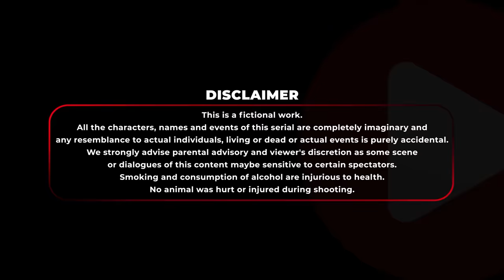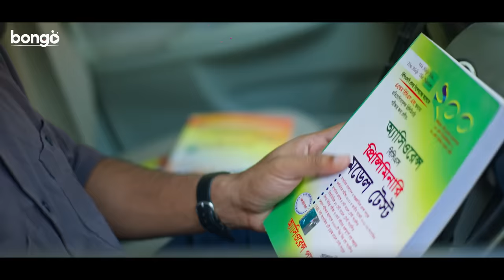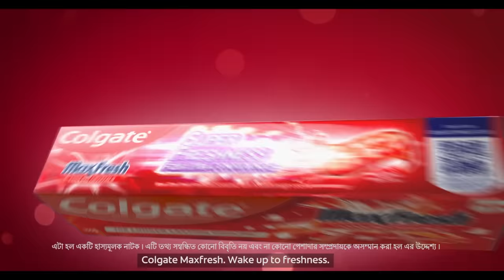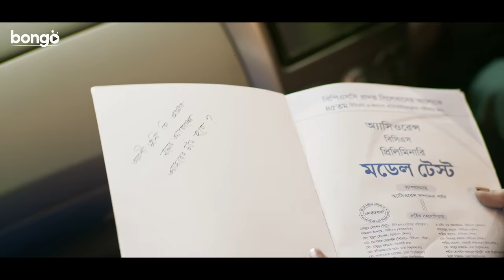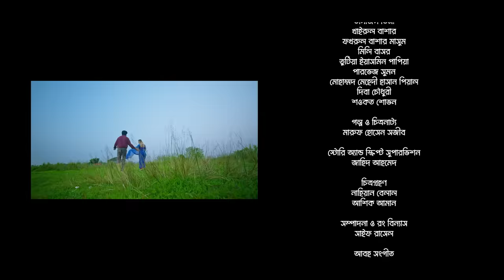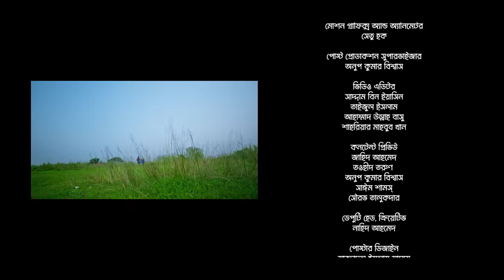Adorer Chad | আদরের চাঁদ | Khairul Basar, Tanjin Tisha | Bangla Eid Natok 2024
Colgate presents a wonderful romantic Bangla eid natok 2024 “AdorerChad | আদরের চাঁদ” directed by Maruf Hossain Sajib and starring KhairulBasar & TanjinTisha in lead role.

Story, Screenplay & Director: Maruf Hossain Sajib
Lead Cast: Khairul Basar, Tanjin Tisha
Supporting Cast: Fakhrul Basher Masum, Mili Bashar, Tutia Yesmeen Papia, Parvez Shumon, Md.Mehedi Hasan Pial, Diba Chowdhury, Shawkat Shovon, and etc.
DOP: Nahian Belal & Ashik Aman
Edit & Color: Saif Russel
ART: Reza Hasan
Make up: Nazrul Islam
Publicity Design: A K M Nishan
Chief Assistant Director: Shahin Khan

Chief Marketing Officer: Joon Park
Chief Business Development Officer: Mamun Atik
Sales: Tanvir Ahmed, Shafiquzzaman Dipok, Ridwan Ahammad
Deputy Head - Content & Publishing: Khaled Sajeeb
Publishing: Zubayer Ahmed, Zalil Mia & Ariful Islam Rocky
Promotional Campaign Planning & Design: Rafael Mahbub & Hira Shil.
Operations: Farhana Ali, Md.Sazzad Hosen Titas & Abid Ahasan Anik.
Post Production: Anup Kumar Biswas, Ahammad Ullah Basu & Taizul Islam
Deputy Head, Creative: Nahid Ahmed
Poster Design: Mahiya Mahi
Line Producer: Hridoy Zulfikar
Executive Producer: Yeassir Arafat.
Head Of Content: Mohammad Ali Haider